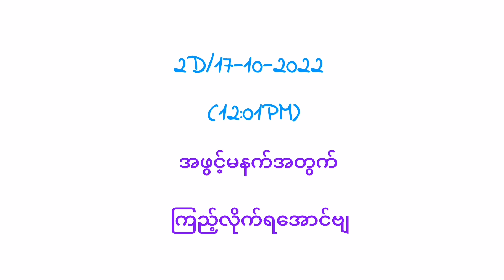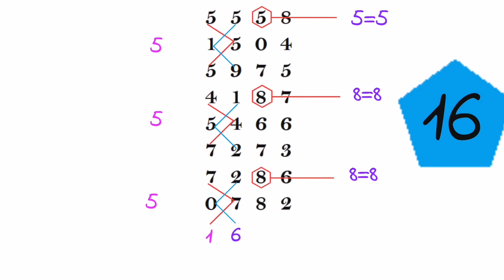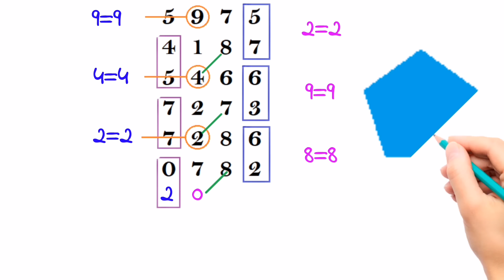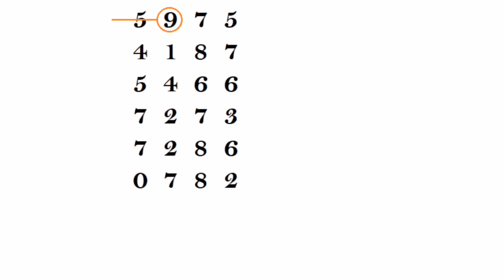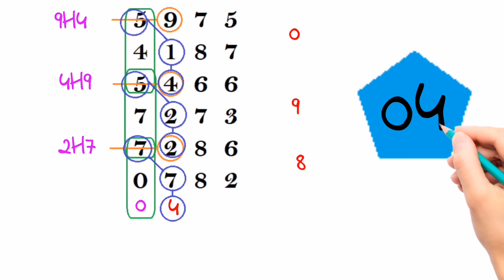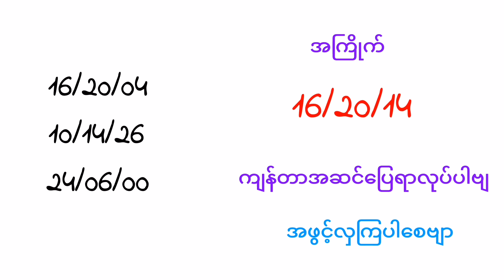2D/17.10.2022 အဖွင့်နေ့မနက် ဒဲ့၃ကျက်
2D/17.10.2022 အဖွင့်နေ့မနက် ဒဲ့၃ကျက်